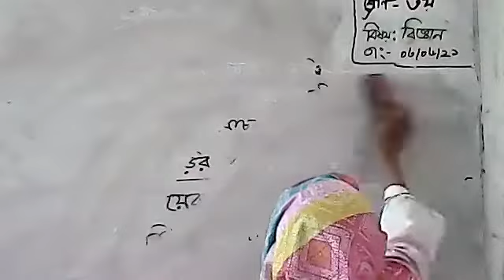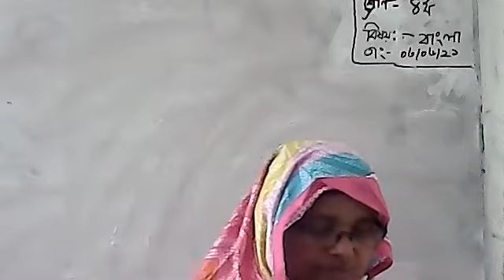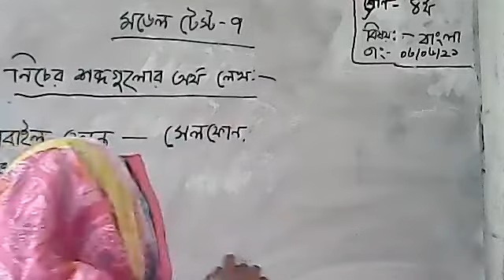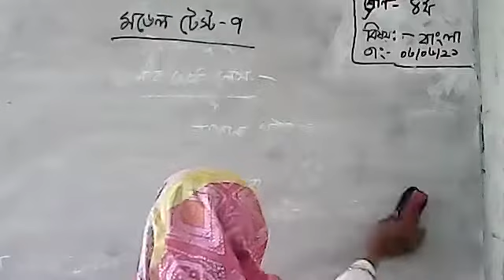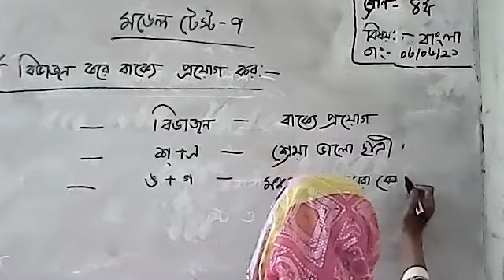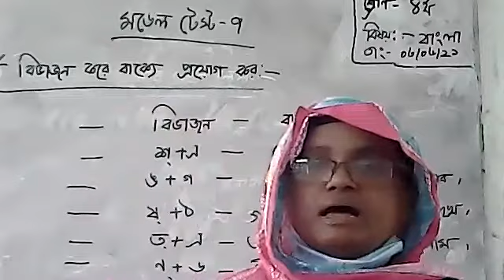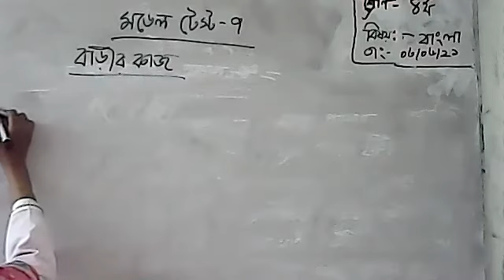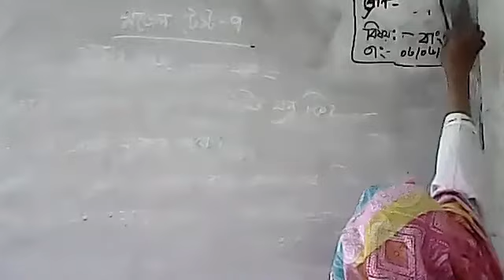class 4 Bangla